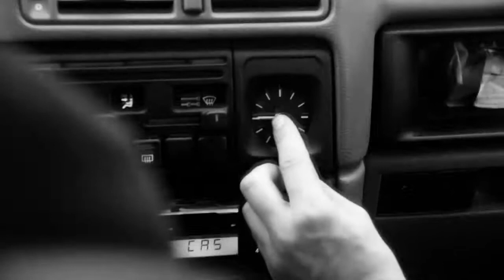Čorna kruŠwa - Nemcowar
one day roadmovie

camera assistent: Peter Wagner
support: Olli Wobst
artwork: TANT from Broken Fingaz